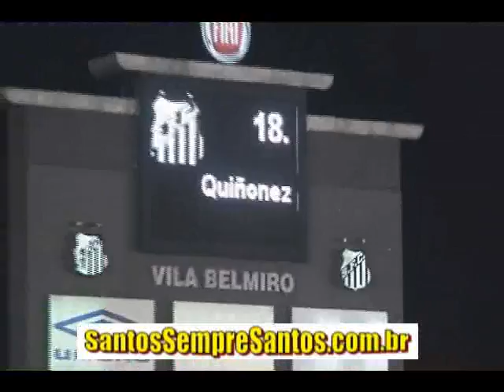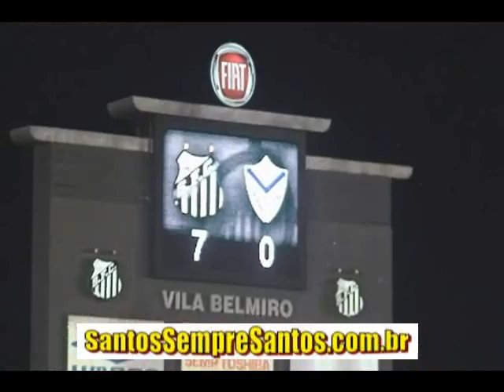Santos 7 x 0 San Jose (Bolivia) - Libertadores 2008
Goleada do Santos por 7 X 0 contra o San Jose (Bolivia) pela Libertadores 2008